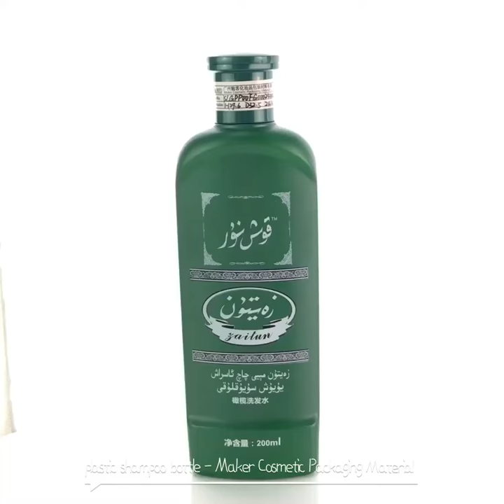Maker Cosmetic Packaging Custom Design Plastic Shampoo Bottles With Silk Screen Printing Wholesale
❈ Product Introduction
* 250ml plastic bottle, made of HDPE material, which is the environmentally material. We also named it as PE material. This PE bottle is made of 100% raw material without any scrap material, so the finished PE bottle has the uniform color. This design is with the current mould, it can be customized in the different color.
* Also we could print your logo design or stick the label on the PE bottle if you need it.
* It be used for gel, shampoo or other care product. You could widely see this kind of PE bottle in our life.
* We could provide the cap together, usually there are the flip cap or screw cap, it’s convenient to use, but we will packed the PE bottle and cap separated in the different carton. It’s convenient for you to filling the product in your country.